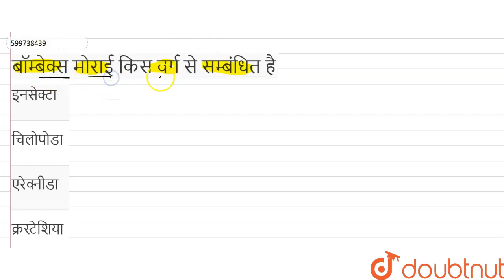बॉम्बेक्स मोराई किस वर्ग से सम्बंधित है | 12 | पशुपालन | BIOLOGY | ERRORLESS HINDI | Doubtnut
बॉम्बेक्स मोराई किस वर्ग से सम्बंधित है
Class: 12
Subject: BIOLOGY
Chapter: पशुपालन
Board:NEET

👉 Have Any Query? Ask Us.